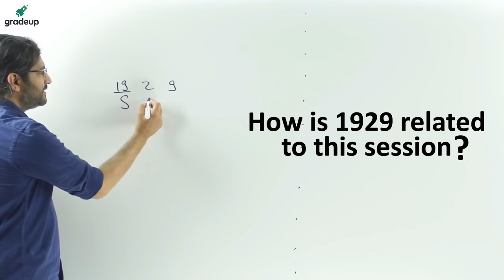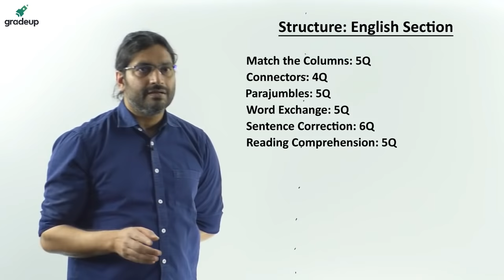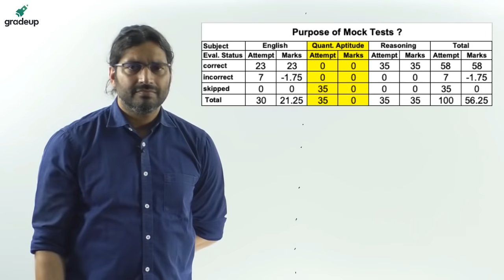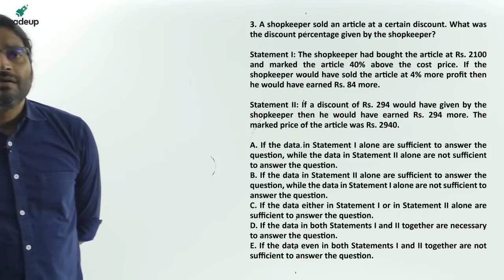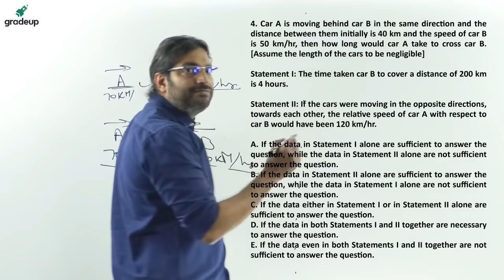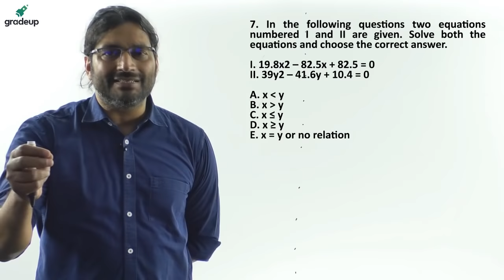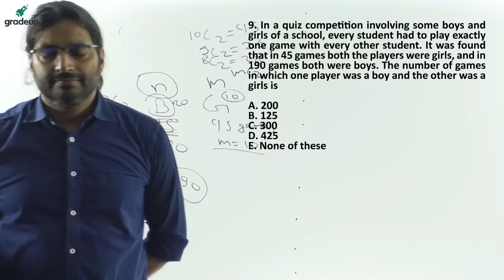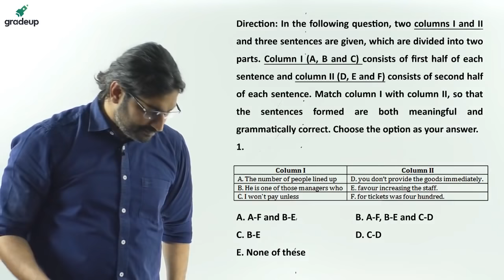SBI PO Prelim 2019 All India Live Mock Analysis (March 6 - March 7)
Join this session to get the overall analysis of All India Live Mock Test conducted from March 6 - March 7, 2019. SBI PO Prelims 2019 All India Live Mock Test Analysis & live discussion on questions asked from Reasoning, English,  & Quantitative Aptitude section.

SBI PRO Course 2019
Make sure you learn and practice every day to boost your preparation with SBI PRO Course 2019, a completely shock-proof course to crack SBI PO 2019.

100-day study plan covering entire syllabus
 Live Class, Quizzes & Weekly Doubt Resolution
 Weekly Assessments & Mock Tests along with Live Analysis
 Support for LIC AAO Preparation
SBI PO Master Series: 70+ Video Lessons
Key takeaways:
What should be your strategy to attempt the test?
How to optimally use the time constraint to attempt different sections?
What are the most important Do's and Don'ts for the real exam?
Discussion of important questions from the test.
How your peers performed in All India Live Mock Test conducted by gradeup and what does the analysis signify?

Go to Prepare section in the Gradeup App.